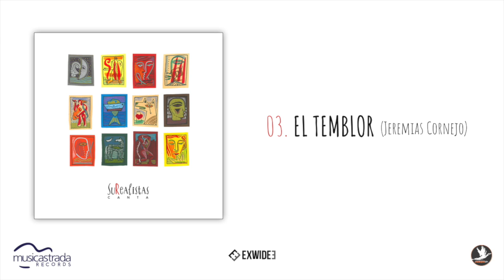El Temblor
SuRealistas son:

Jeremías Cornejo: voz, guitarra, ukulele
Francesco Messina: voz, guiro, rallador
Mauro La Mancusa: trompeta
Gianni Valenti: saxofón
Joaquín Cornejo: piano, melódica
Agustín Cornejo: guitarra solista
Matteo Bonti: bajo, contrabajo
Pietro Borsò: bateria

Invitados especiales: Laura Falanga (congas) y Peewee Durante (Hammond)
Grabación, mezcla y masterización: Antonio Castiello y Aldo De Sanctis (Jambona Lab)
Artwork: Angelo Labruna
Gráfica: Delve por VoodooLab Design

Un agradecimiento especial a Francesco Mariotti y Musicastrada.

Booking:
Davide Mancini